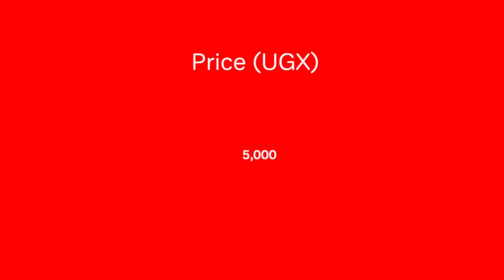Freaky Friday Combos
Prepare yourselves for a jam-packed weekend with our Freaky Friday Combos. Dial *149*10# to get 1.5GB and 30 minutes for only UGX 2,500 valid for 24 hours or 4GB and 100 minutes for only UGX 5,000 valid for 3 days.